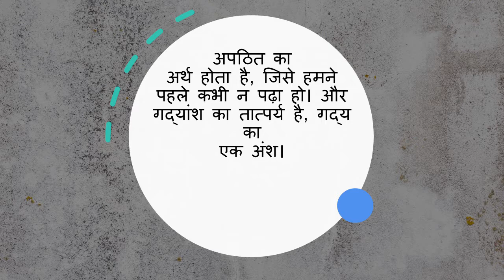apadhit gadyansh hal karne ka tareeka | अपठित गद्यांश हल करने की विधियां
Best video for exam!!! samanya hindi video.
learn about अपठित गद्यांश कैसे हल करें
अपठित गद्यांश कैसे हल करें

आज हम आपके लिये लेकर आये हैं- अपठित गद्यांश हल करने की विधियां।
सबसे पहले जानते हैं कि आखिर अपठित गद्यांश का क्या अर्थ है?
‘अपठित गद्यांश’ में दो पद हैं- पहला अपठित और दूसरा गद्यांश। अपठित का
अर्थ होता है, जिसे हमने पहले कभी न पढ़ा हो। और गद्यांश का तात्पर्य है, गद्य का
एक अंश।
आपकी पाठ्यपुस्तकों में जो कहानियां, निबंध, यात्रा वृत्तांत, नाटक आदि होते हैं,
इन्हें तो आप कक्षा में, पुस्तकों में पढ़ते हैं। तो यह सब पहले से पढ़ा हुआ होता है।
यही जब परीक्षा में आता है, तो वह पठित गद्यांश ही होता है। इसमें आपके कौशल
की परीक्षा तो होती है, परंतु आपकी प्रतिभा की परीक्षा नहीं होती।
अपठित गद्यांश में कहीं से भी एक अंश दे दिया जाता है कि इसे आप हल करें, तो
यह आपकी बुद्धि और प्रतिभा की जांच करता है।
इसे हल करके ही आप यह बता पाते हैं कि आपके सामने कोई भी गद्यांश प्रस्तुत
कर दिया जाये, तो आप उसे समझ लेंगे, उसका अर्थ जान लेंगे और उससे संबंधित
प्रश्नों के उत्तर भी दे देंगे।

कैसे हल करें अपठित गद्यांश?

अपठित गद्यांश को हल करना एकदम आसान है। बस कुछ तरीके जानने होते हैं,
जैसे-
1 दिये गये अपठित गद्यांश को इत्मीनान से सबसे पहले दो या तीन बार पड़ लें।
2 उसके शब्दों और भावों पर गौर करें।
3 उसके अर्थ को पकड़ने की कोशिश करें।
4 उसके केंदी्रय भाव को जानने का प्रयास करें, कि आखिर किस विषय पर कहा जा
रहा है?
अब उस पर आधारित प्रश्नों को सावधानी के साथ हल करना आरंभ करें। हड़बड़ी न
करें।

चलिये अब हल करते हैं अपठित गद्यांश

बौद्ध शिक्षण पद्धति का आरंभ तो स्वयं बुद्ध ने सरल तथा जन मानस की
भाषा में जीवन के तत्वों के उपदेश तथा तथा जगह-जगह पर चर्चा करके की। लोगों
को शिक्षित करने के लिये महात्मा बुद्ध ने व्याख्यान, प्रश्नोत्तर, प्रासंगिक उपमा,
दृष्टांत एवं कथा को माध्यम बनाया। बुद्ध के बाद से बौद्ध शिक्षा पद्धति भीएक
निश्चित स्वरूप, संगठन के साथ हिंदु शिक्षा पद्धति से अलग स्वतंत्र शिक्षा
पद्धति के रूप में विकसित हुई। प्रारंभ में हिंदु तथा बौद्ध शिक्षा पद्धति के मूल में
कोई विशेष अंतर न था, किंतु बाद में दोनों शिक्षा प्रणालियों के आदर्श एवं पद्धति में